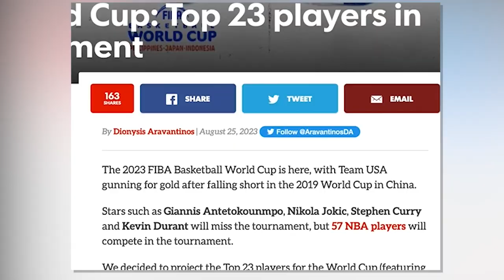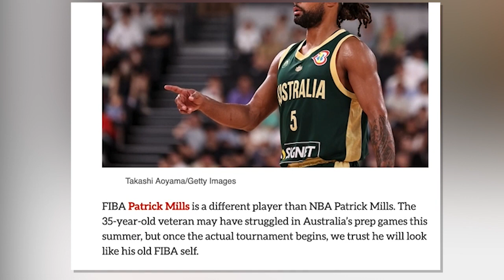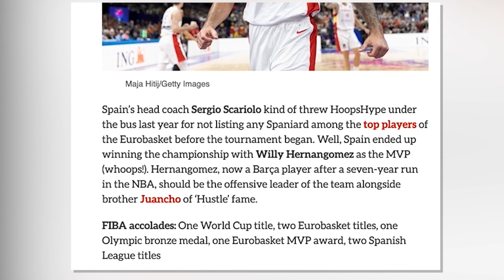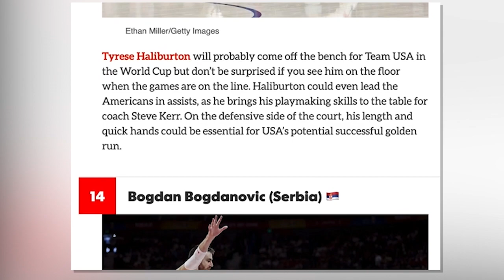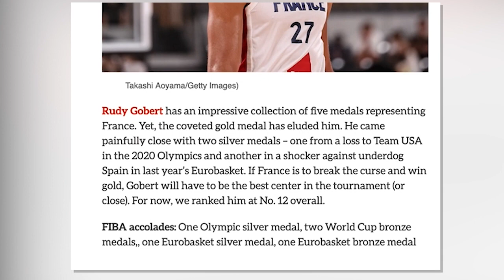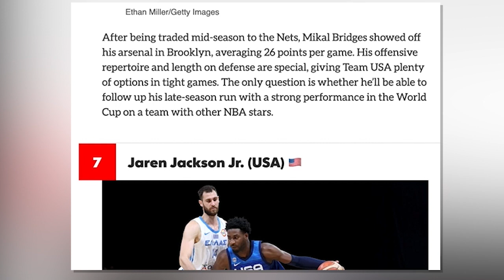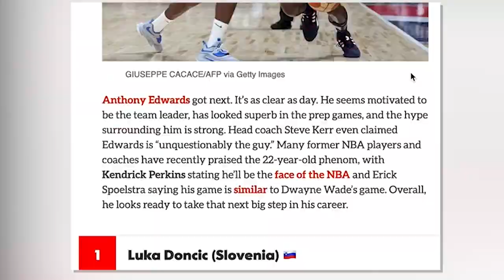Top Players In The 2023 FIBA World Cup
Welcome to the exhilarating 2023 FIBA Basketball World Cup! After a close miss in the 2019 World Cup held in China, Team USA is back with their eyes firmly set on the gold medal. While notable names like Giannis Antetokounmpo, Nikola Jokic, Stephen Curry, and Kevin Durant won't be gracing the tournament this time, it's worth noting that a whopping 57 NBA players are gearing up to compete on the international stage.
Anticipation is high as we unveil our carefully projected list of the Top 23 players for this World Cup edition, a roster that boasts a significant number of these skilled NBA athletes. This prestigious selection has been meticulously curated through the collaborative efforts of our esteemed panel comprising writers and editors. Without any more delays, let's dive straight into the heart-pounding action and explore the full list on HoopsHype’s website. Get ready to be thrilled!